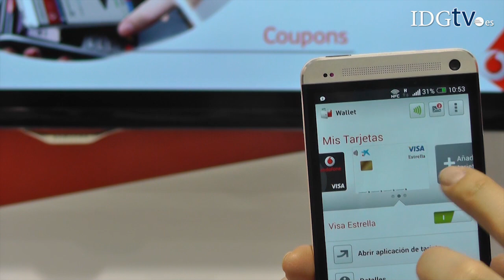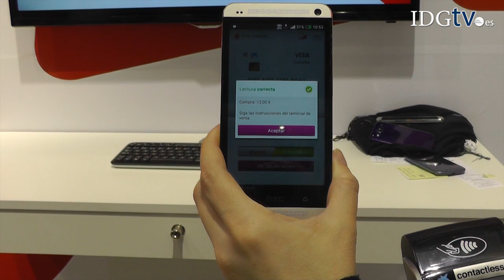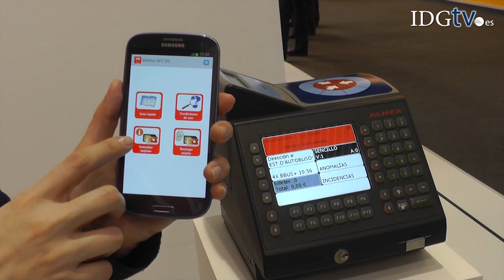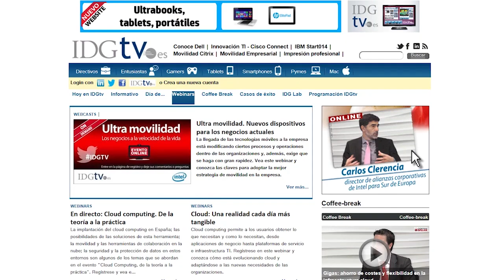Vodafone Wallet, la cartera en el móvil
Vodafone ha lanzado recientemente su servicio Vodafone Wallet, que aúna en el móvil tarjetas de pago, fidelización, transporte, cupones y accesos a edificios. La operadora estaba en Mobile World Congress promocionando esta aplicación.